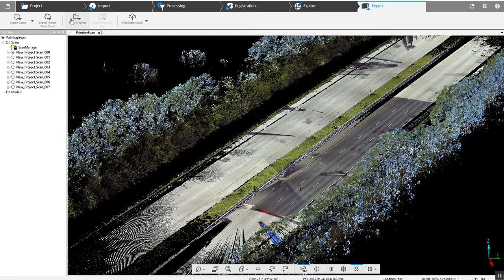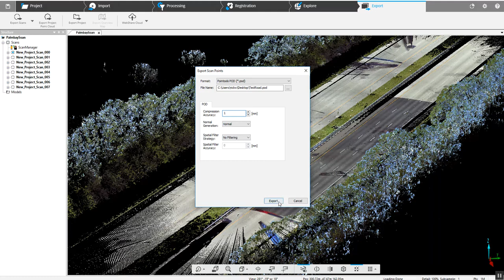Atlantic Laser Scanning FARO SCENE Tutorial How to Export POD Files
In the following video from Atlantic Laser Scanning, a point cloud generated by a FARO Focus 3D laser scanner is registered in SCENE Software from FARO, then exported in a POD file format.
Atlantic Laser Scanning a FARO 3D Laser Scanner Rental and Training Company